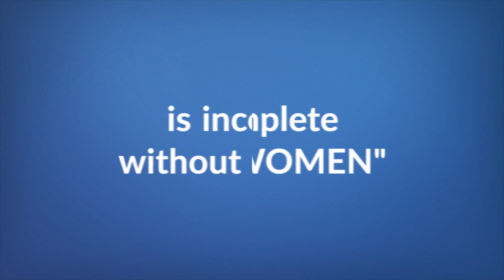Women are the real architects of Society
Behind the Successful Growth of Aliceblue, women employees have contributed more in Geographical wise and act as pillars of strength overall PAN India.

We heartily thank you for all your efforts towards our growth.
Any and every success story would not have been complete without the presence of a woman!